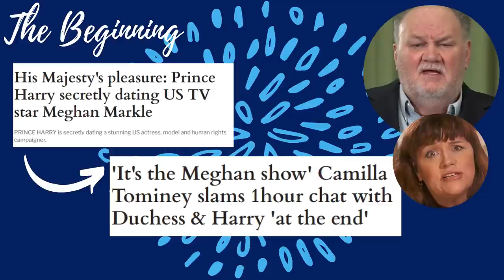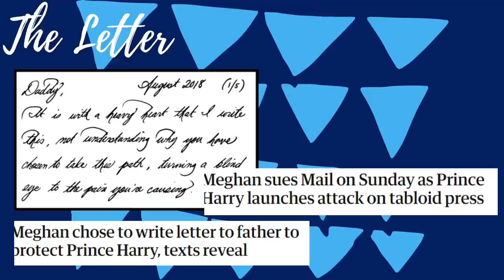Meghan Wins!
Meghan Markle has officially won her suit against the Mail on Sunday. Let's talk about it.